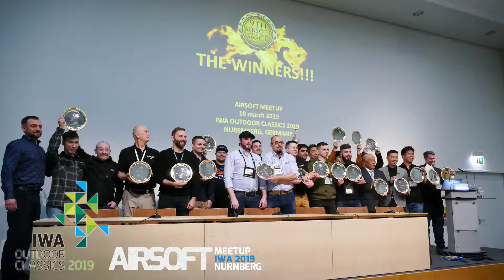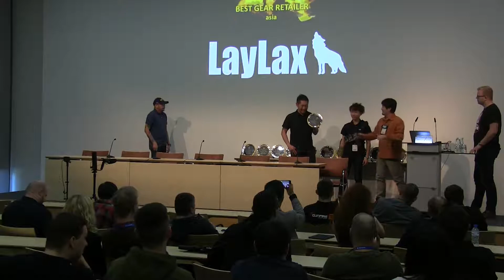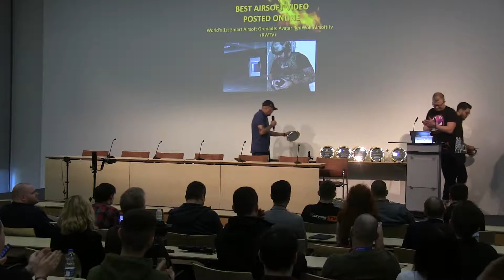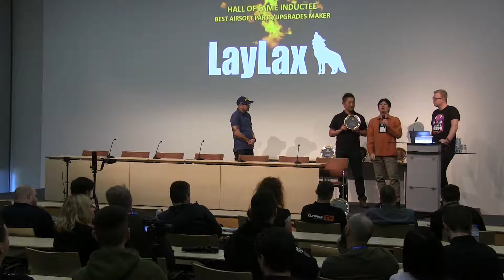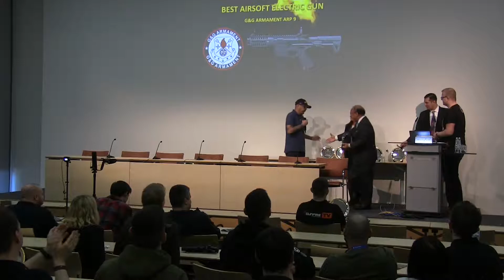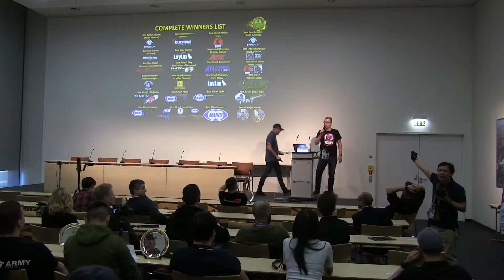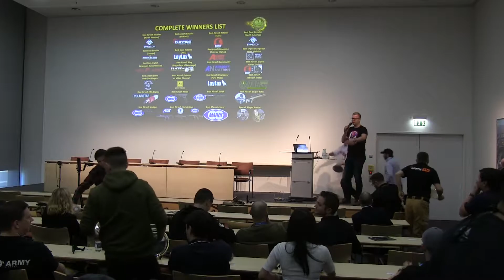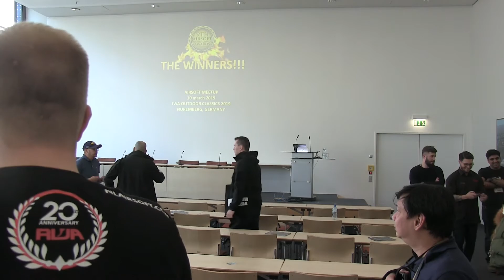IWA Outdoor Classics 2019 Airsoft Meetup: 9th Airsoft Players' Choice Awards Awarding Ceremony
The winners of the 9th Airsoft Players' Choice Awards receive their shiny salvers during the awarding ceremonies held during the Airsoft Meetup at the IWA Outdoor Classics 2019.